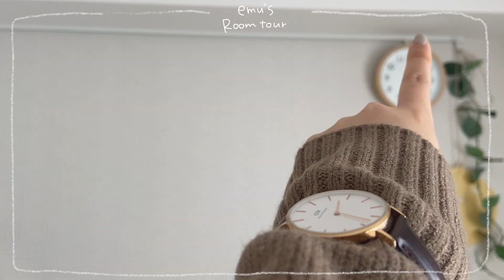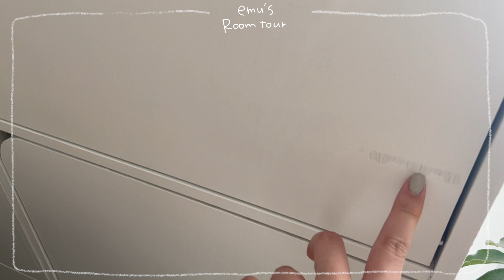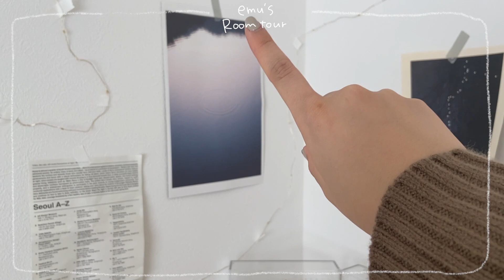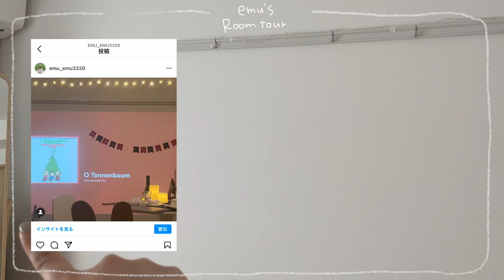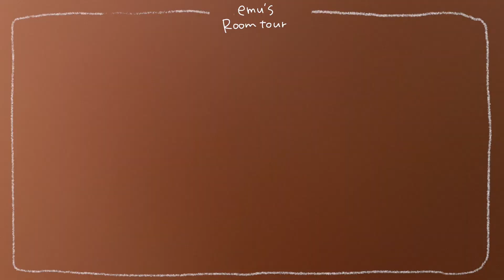\ルームツアー/20歳学生の1人暮らしの家.緑に囲まれて癒しのある空間を作りました.Room tour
編集ミスがあって再アップです💻💧

Music♪
LuKremBo